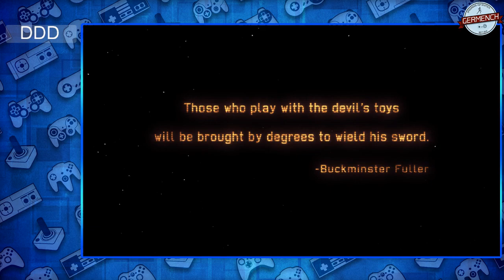DDD zockt mit euch Xcom enemy within long war mit und für euch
DDD zoct mit euch Xcom.